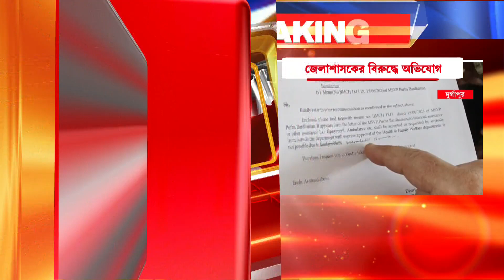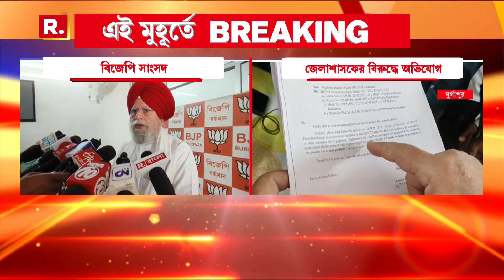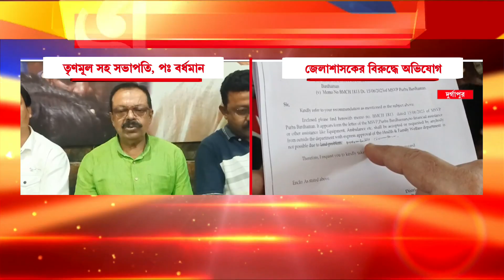জেলাশাসকের বিরুদ্ধে বিস্ফোরক অভিযোগ বিজেপি সাংসদের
জেলাশাসকের বিরুদ্ধে বিস্ফোরক অভিযোগ বিজেপি সাংসদের। ‘অসহযোগিতা করছেন জেলাশাসক। বারবার প্রস্তাব পাঠানোর পরও মিলছে না অনুমোদন। এলাকায় থমকে উন্নয়নের কাজ’,অভিযোগ বিজেপি সাংসদ সুরিন্দর সিং আলুওয়ালিয়ার

রিপাবলিক স্বাধীন।
রিপাবলিক নির্ভীক।
আপনিই রিপাবলিক।